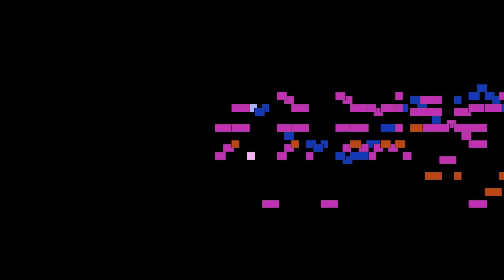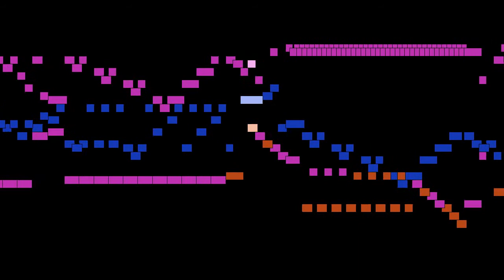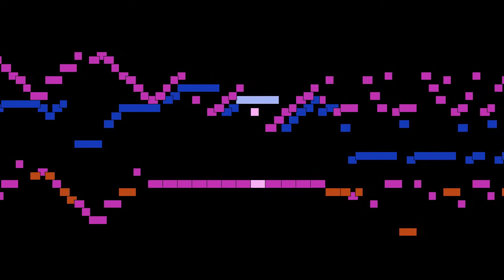Johann Sebastian Bach - No. 1, Vivace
No. 1, Vivace, from Sonata in g minor, BWV 1029, by Johann Sebastian Bach, with animated score.